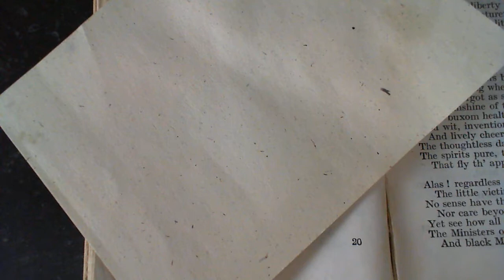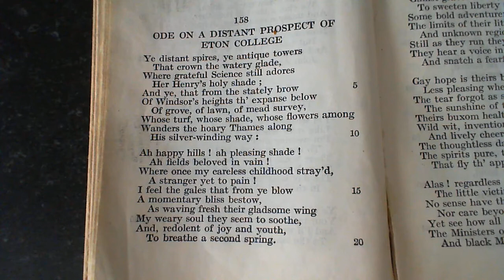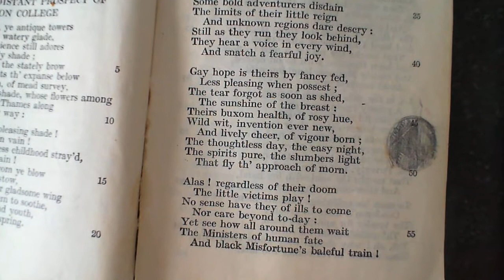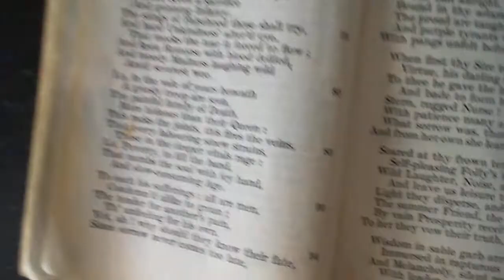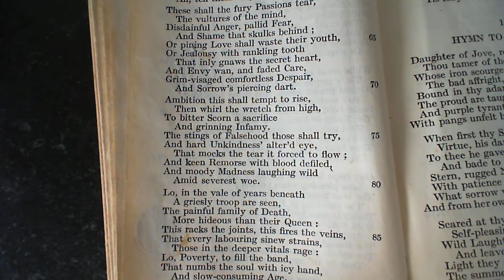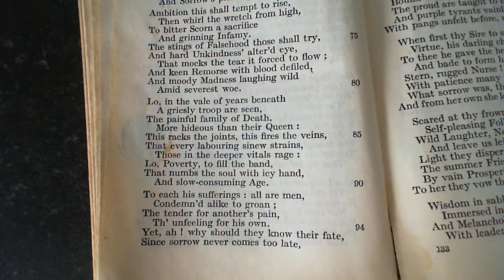Ode On A Distant Prospect Of Eton College - T. Gray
158 Ode On A Distant Prospect Of Eton College
The one-hundred and fifty-eight poem in the collection.  (* additional details below)

NOTES FROM THE BACK OF THE BOOK:

Henry VI. founded Eton.